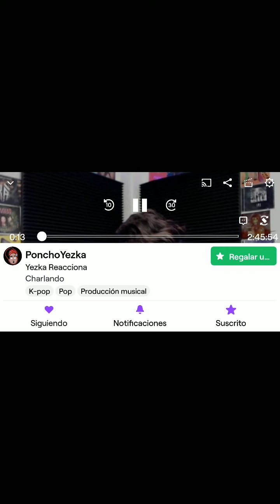Introducción de Poncho cantando en YezkaReacciona (24.03.2021)